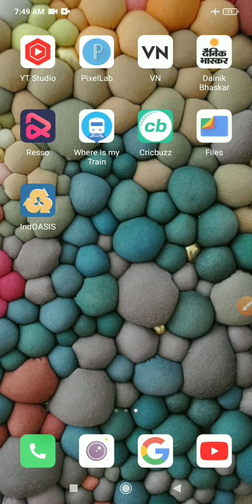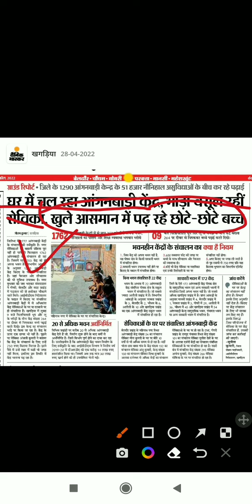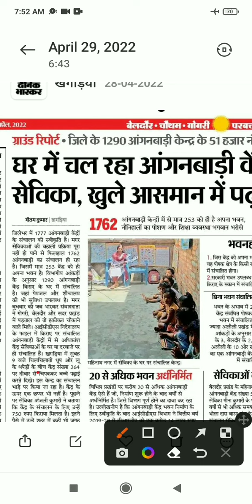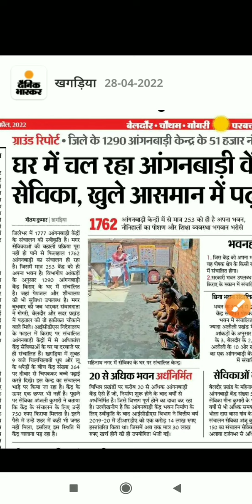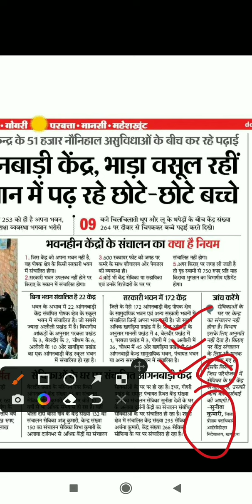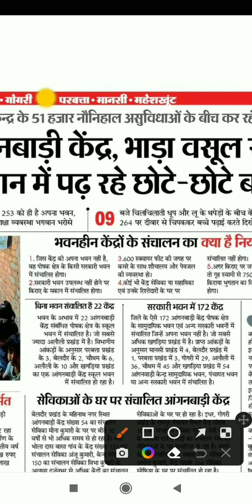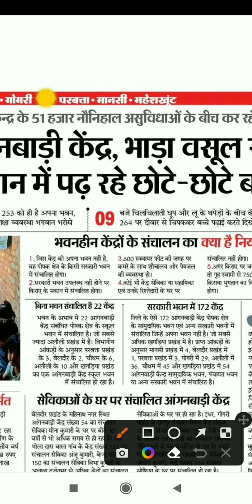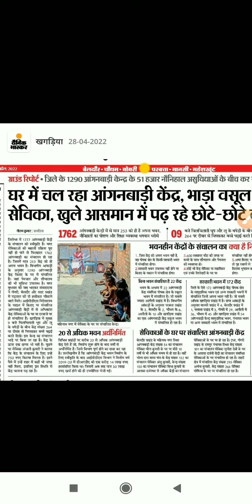क्या हुआ जब बिना छत् के केंद्र पर पदाधिकारी ने किया अचौक् निरीक्षण| जरूर देखें| आंगनबाड़ी खबर